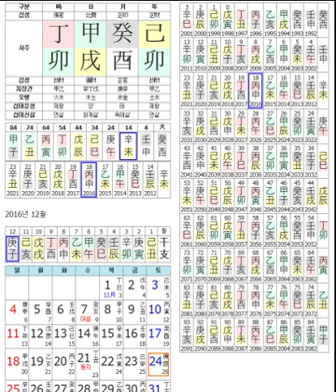집에서 술주정하는 18세 패륜남성- 이규호의 실전 사주분석(20161224)